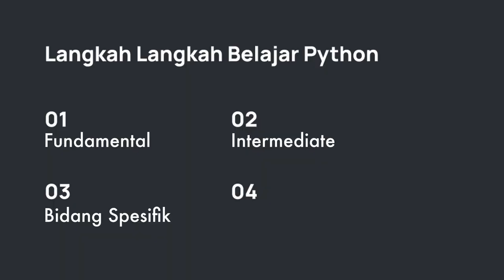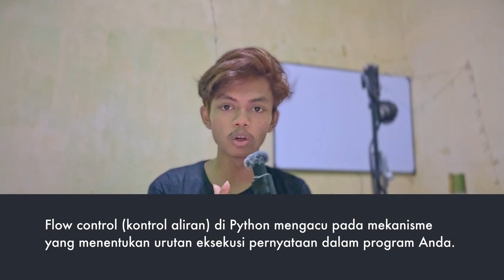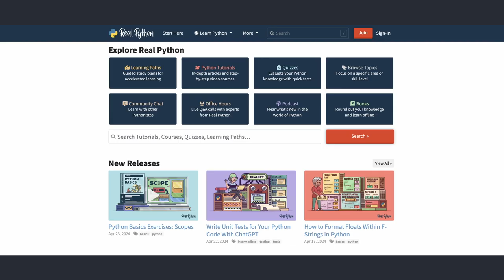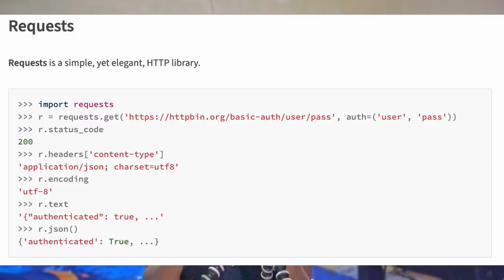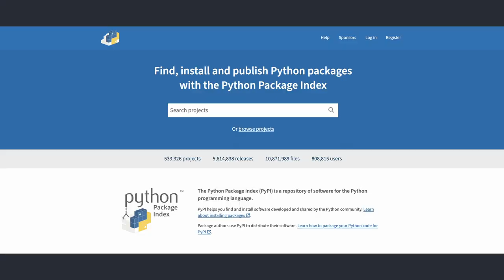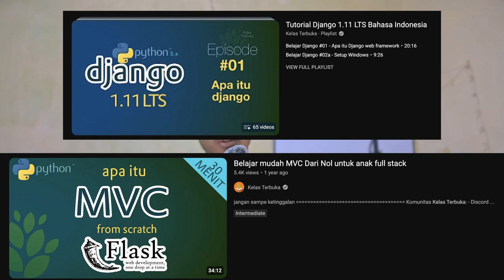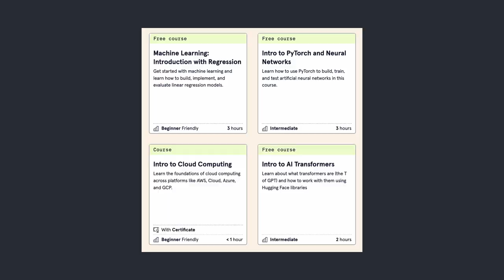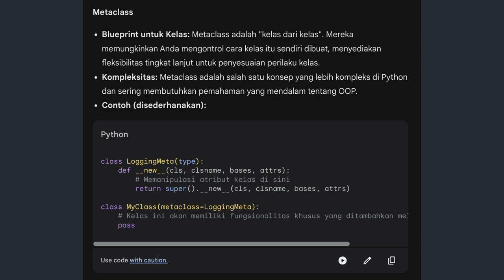Cara Terbaik Belajar Python 2024 !!!